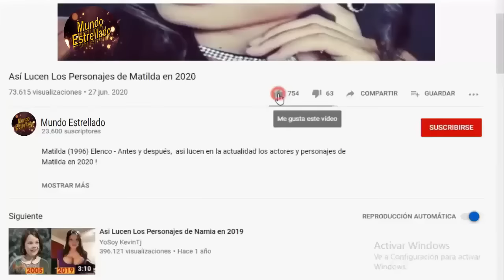Así Lucen Los Personajes de la Novela "Gata Salvaje" en 2023 - Antes y Despues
Gata salvaje, (2002) Elenco - Antes y después,  así lucen en la actualidad los actores y personajes de la Telenovela Venezolana Estadounidense Gata salvaje, en 2023 ! Gata salvaje, Cast: Then and Now (2002 vs 2023).

Gata salvaje, es una telenovela venezolana-estadounidense coproducida por Venevisión y Fonovideo Productions en 2002.

¡GRACIAS!